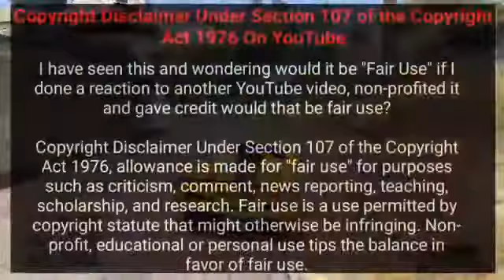DJ Hard Bass song Shishe Ki Umra Pyar Ki DJ song Rohit Raj remix 2020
DJ song remix 2020..